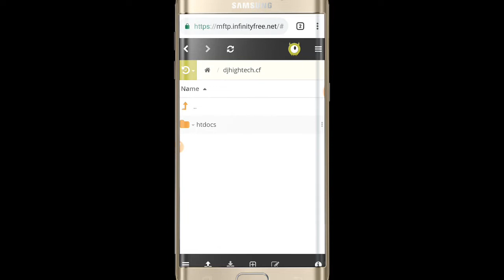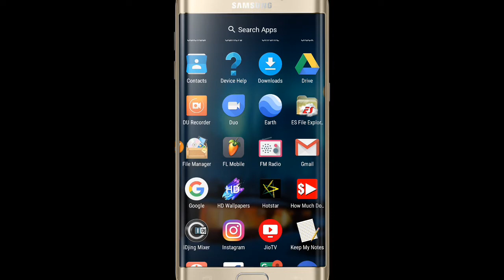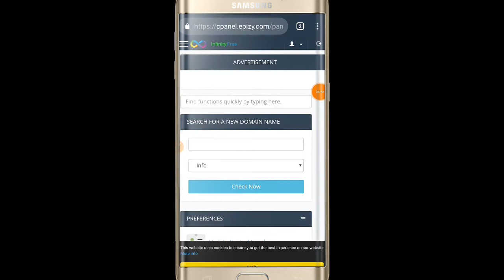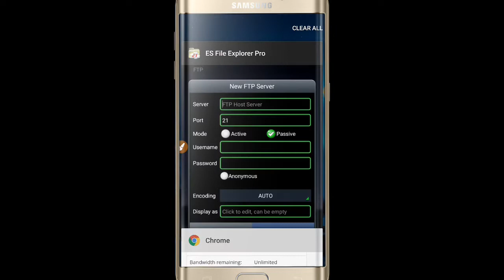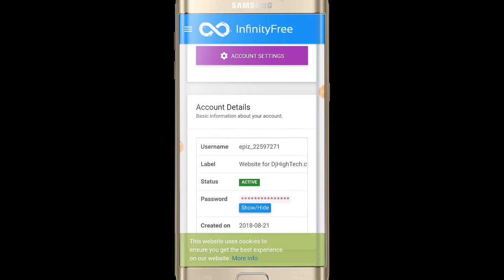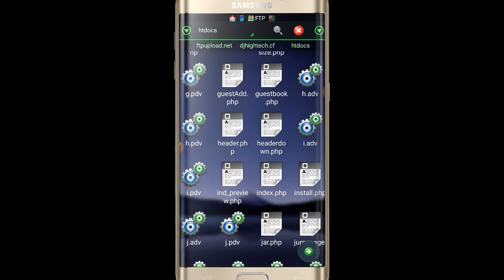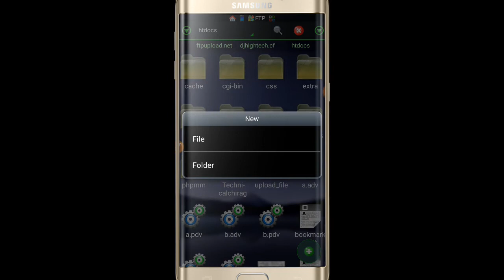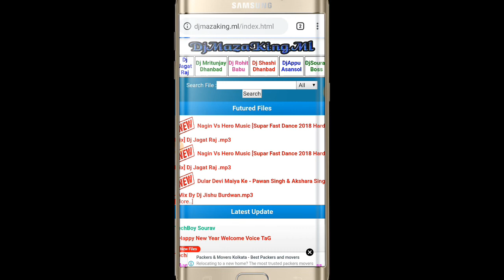FTP Server For PhP Website || PhP Website Acces Problem Solved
Hi Friends I Am TechBoy Sourav..

(FTP Server Ke Bareme Full Details Hai ... Agar Apko Php Website Edit Karne Me Problem hoti hai ise dekhe)

( Note :- Don't use any codes and script on your YouTube channel Before Permission From Techboy Sourav or you have been Copyright )

This Video Only For Educational Purposes Only ... I Have Not Use Any Bad Contents On This Video... All Contents Are Created By TechBoy Sourav Owner... I Am Not Coping Any Content Or Video Topic Or In Video Use Photos, Music, Edit , Datas, Download Website From Any Other Channels  ...

Copyright :-

This Video Was Make By TechBoy Sourav YouTube Channel Woner ..  And First Published By TechBoy Sourav YouTube Channel Woner In This YouTube Channel,So Dont Send Any Copyright Strike In My Channel... If You send A fake strike i Am Complaint To My Youtube Service Provider.